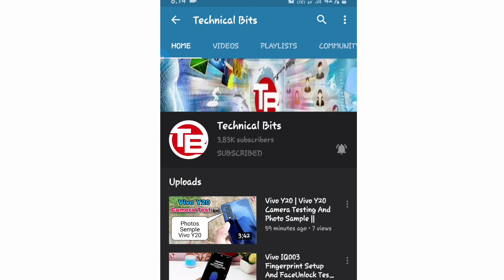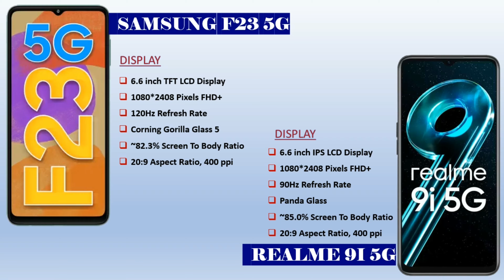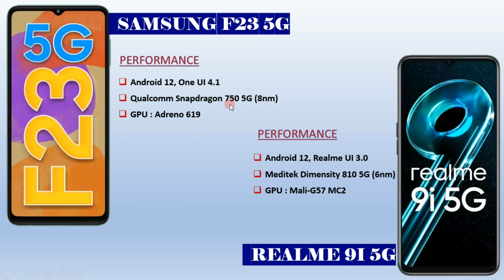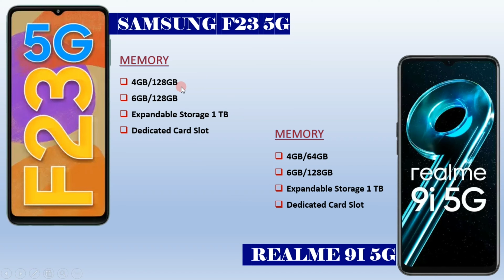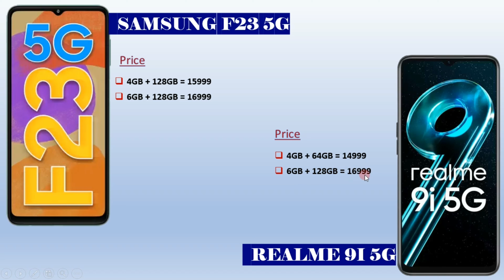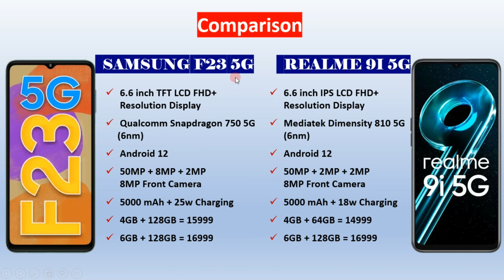Samsung F23 5G vs Realme 9i 5G | Camera, Display, Battery, Price Compare 2022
Technical Bits